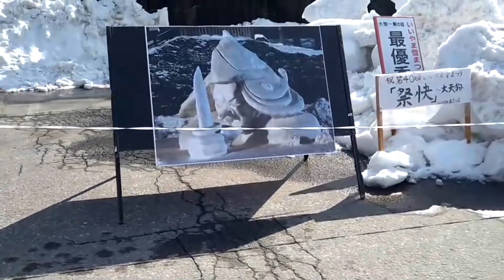２０２３飯山雪まつり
前日に作ったうさぎの雪像の耳が、溶けました

こちらに住職が前日に作った雪像が見れます